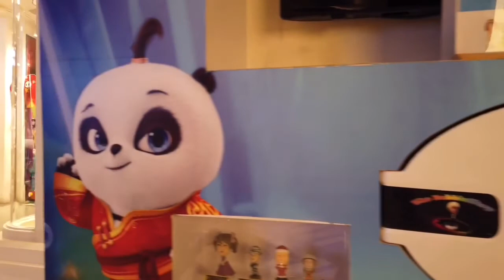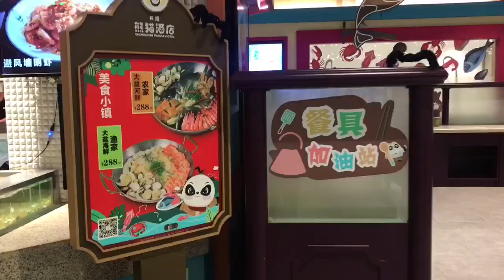ปราด้าพาเที่ยว Travel with Prada...Chimelong Panda Hotel Guangzhou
Chimelong Panda Hotel
Guangzhou